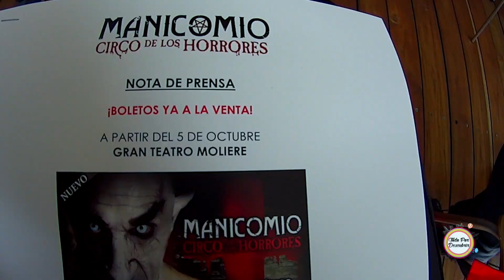Conferencia de prensa - Circo de los Horrores 2016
Recuerda que llegamos con un video nuevo cada semana.